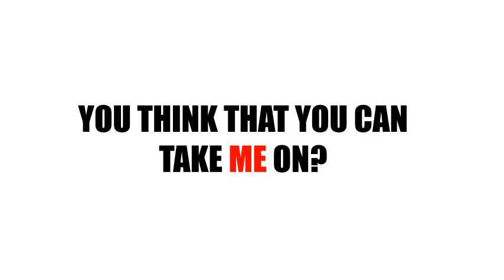Yonge C - Bushido Flow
"The Great Canadian Show" coming soon!